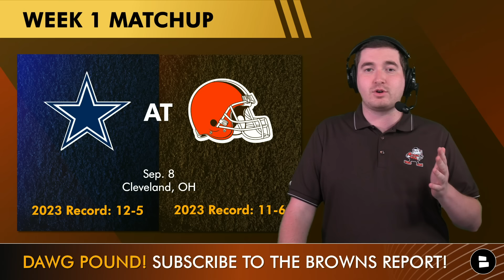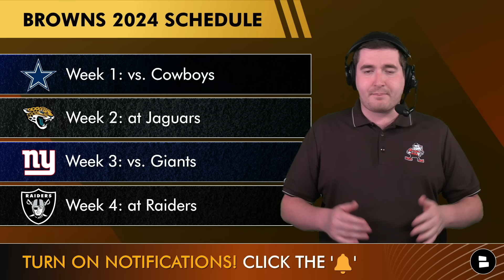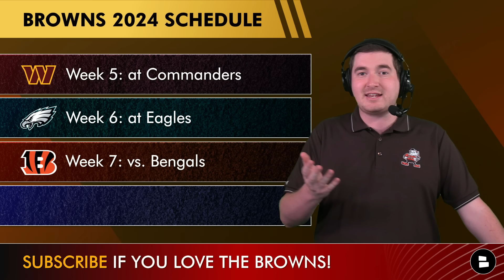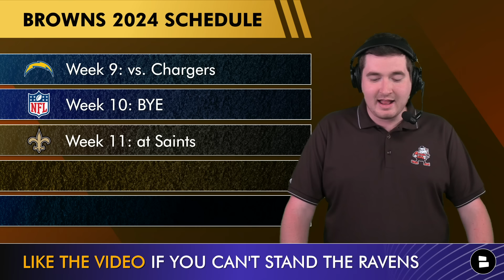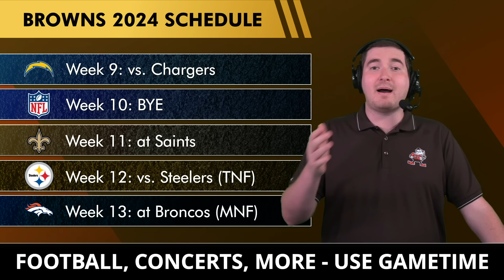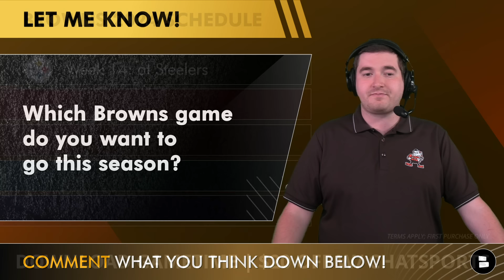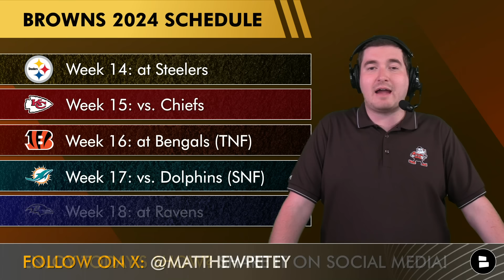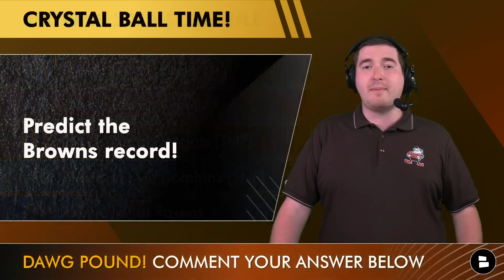LEAKED 🚨 Cleveland Browns 2024 NFL Schedule, Opponents And Instant Analysis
2024 Browns schedule has been released and the Browns open up the season in Cleveland against the Dallas Cowboys for NFL Week 1! Get the full Browns schedule along with their prime time matchups for Deshaun Watson and the Browns. Come hangout with Browns Report host Matthew Peterson for the NFL schedule release!

Browns schedule 2024:
Week 1: vs Cowboys
Week 2: at Jaguars
Week 3: vs. Giants
Week 4: at Raiders
Week 5: at Commanders
Week 6: at Eagles
Week 7: vs. Bengals
Week 8: vs Ravens
Week 9: vs Chargers
Week 10: BYE
Week 11: at Saints
Week 12: vs Steelers (TNF)
Week 13: at Broncos (MNF)
Week 14: at Steelers
Week 15: vs Chiefs
Week 16: at Bengals (TNF)
Week 17: vs Dolphins (SNF)
Week 18: at Ravens

Click share if you love the Cleveland Browns

Let Petey know what you think about the following questions...
- Predict the Browns record!
- Who ya got: Browns vs. Cowboys

Cleveland Browns 2024 opponents:
Home:
- Baltimore Ravens
- Cincinnati Bengals
- Pittsburgh Steelers
- Dallas Cowboys
- New York Giants
- Miami Dolphins
Away:
- Baltimore Ravens
- Cincinnati Bengals
- Pittsburgh Steelers
- Denver Broncos
- Las Vegas Raiders
- Philadelphia Eagles
- Washington Commanders
- Jacksonville Jaguars

@chatsports is your home for all things NFL and NBA!